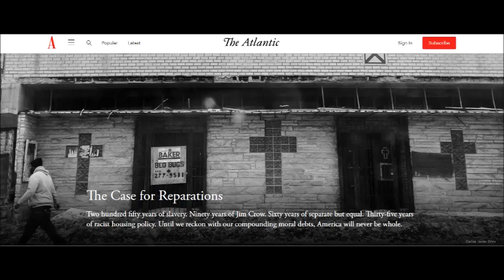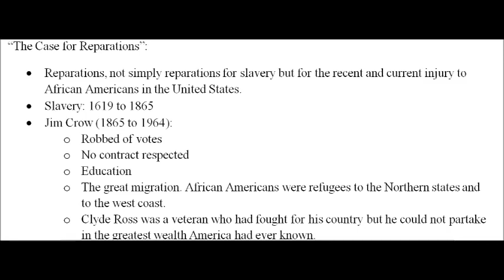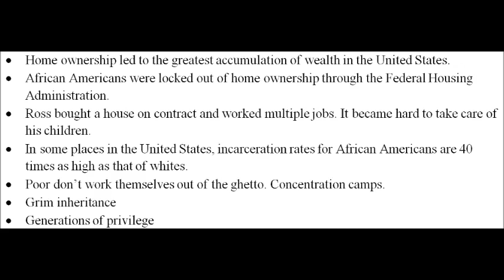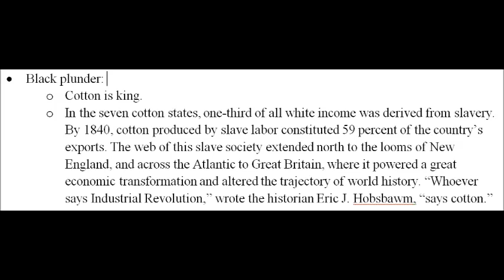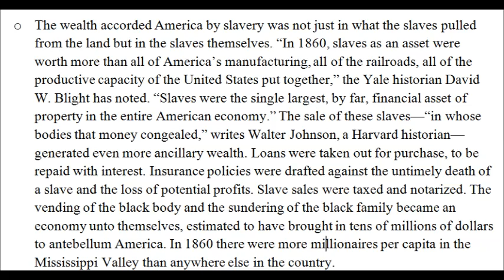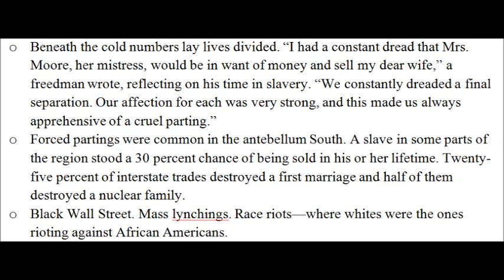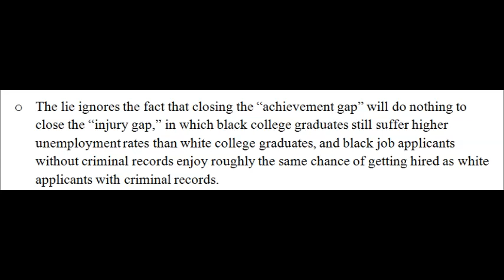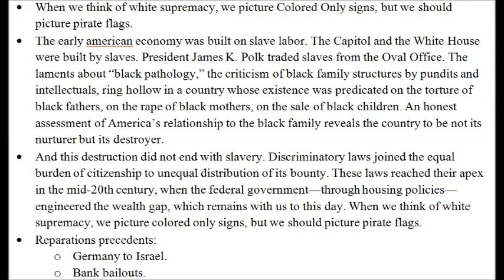An Analysis of "The Case for Reparations" by Ta-Nehisi Coates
“The Case for Reparations”:
• Reparations, not simply reparations for slavery but for the recent and current injury to African Americans in the United States.
• Slavery: 1619 to 1865
• Jim Crow (1865 to 1964):
o Robbed of votes
o No contract respected
o Education
o The great migration. African Americans were refugees to the Northern states and to the west coast.
o Clyde Ross was a veteran who had fought for his country but he could not partake in the greatest wealth America had ever known.
• Home ownership led to the greatest accumulation of wealth in the United States.
• African Americans were locked out of home ownership through the Federal Housing Administration.
• Ross bought a house on contract and worked multiple jobs. It became hard to take care of his children.
• In some places in the United States, incarceration rates for African Americans are 40 times as high as that of whites.
• Poor don’t work themselves out of the ghetto. Concentration camps.
• Grim inheritance
• Generations of privilege
• 1783 Belinda Royall. National consensus for reparations.
• Response: counter-argument: they were taught civilization. They are better off.
o No, they were terrorized. They were pinned into ghettoes. Police brutality. Purposely not educated and also undereducated.
• HR 40: study the concept of reparations. Counter-argument: left lunatics.
• (In 2019, 2020 candidates have made this an issue.)
• No broad equality. Singular cases are a façade to pacify people and fool them that there is equality.
• Black plunder:
o Cotton is king.
o In the seven cotton states, one-third of all white income was derived from slavery. By 1840, cotton produced by slave labor constituted 59 percent of the country’s exports. The web of this slave society extended north to the looms of New England, and across the Atlantic to Great Britain, where it powered a great economic transformation and altered the trajectory of world history. “Whoever says Industrial Revolution,” wrote the historian Eric J. Hobsbawm, “says cotton.”
o The wealth accorded America by slavery was not just in what the slaves pulled from the land but in the slaves themselves. “In 1860, slaves as an asset were worth more than all of America’s manufacturing, all of the railroads, all of the productive capacity of the United States put together,” the Yale historian David W. Blight has noted. “Slaves were the single largest, by far, financial asset of property in the entire American economy.” The sale of these slaves—“in whose bodies that money congealed,” writes Walter Johnson, a Harvard historian—generated even more ancillary wealth. Loans were taken out for purchase, to be repaid with interest. Insurance policies were drafted against the untimely death of a slave and the loss of potential profits. Slave sales were taxed and notarized. The vending of the black body and the sundering of the black family became an economy unto themselves, estimated to have brought in tens of millions of dollars to antebellum America. In 1860 there were more millionaires per capita in the Mississippi Valley than anywhere else in the country.
o Beneath the cold numbers lay lives divided. “I had a constant dread that Mrs. Moore, her mistress, would be in want of money and sell my dear wife,” a freedman wrote, reflecting on his time in slavery. “We constantly dreaded a final separation. Our affection for each was very strong, and this made us always apprehensive of a cruel parting.”
o Forced partings were common in the antebellum South. A slave in some parts of the region stood a 30 percent chance of being sold in his or her lifetime. Twenty-five percent of interstate trades destroyed a first marriage and half of them destroyed a nuclear family.
o Black Wall Street. Mass lynchings. Race riots—where whites were the ones rioting against African Americans.
• GI Bill obsolete for African Americans.
• Whereas shortly before the New Deal, a typical mortgage required a large down payment and full repayment within about 10 years, the creation of the Home Owners’ Loan Corporation in 1933 and then the Federal Housing Administration the following year allowed banks to offer loans requiring no more than 10 percent down, amortized over 20 to 30 years. “Without federal intervention in the housing market, massive suburbanization would have been impossible,” writes Thomas J. Sugrue, a historian at the University of Pennsylvania. “In 1930, only 30 percent of Americans owned their own homes; by 1960, more than 60 percent were home owners. Home ownership became an emblem of American citizenship.” THIS IS THE AMERICAN DREAM.